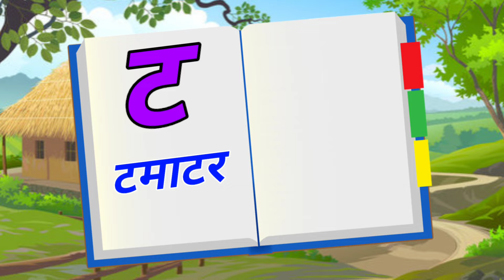123 Numbers, learn to count, One two three, 1 to 20, 1 to 100 counting, Hindi alphabet